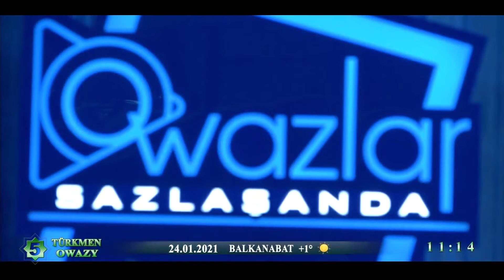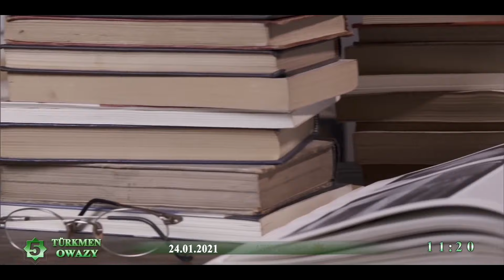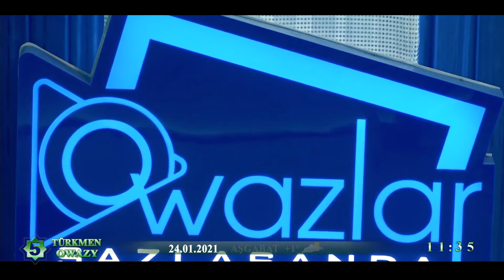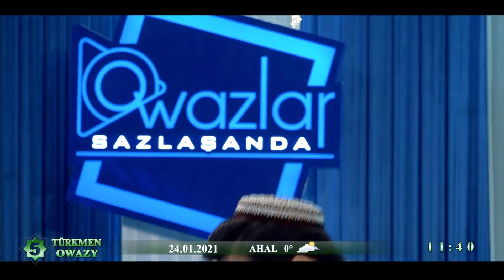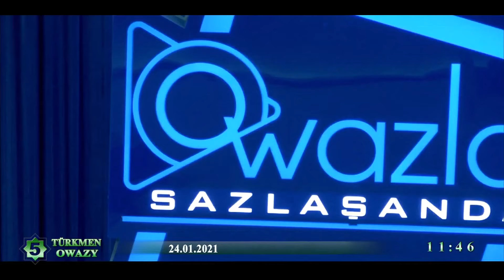Owazlar sazlaşanda - Allamyrat Ýusubow, Begenç Berdiýew | 2021